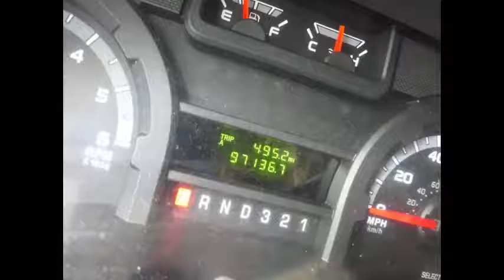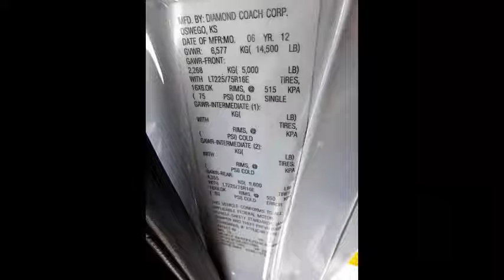2nd hand buses for sale | 2012 Ford E450 Diamond Wheelchair Lift Shuttle Bus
- 2nd hand buses for sale by NY dealership | 2012 Ford E450 Diamond Wheelchair Lift Shuttle Bus For Sale

For Adults Medical Transport Mobility & Handicapped
VIN #: 1FDFE4FS3CDB21805
Stock #: A4776
Condition:Used Clear Title
Engine:6.8L V10 Triton
Transmission:5 Spd Automatic
Mileage:97,136
Drivetrain:Rear Wheel Drive
Exterior Color:White
Vehicle Overview

2012 FORD E-450 DIAMOND WHEELCHAIR LIFT SHUTTLE BUS

RECONDITIONED AND READY FOR DELIVERY!! GREAT SELECTION OF USED BUSES FOR CHURCH, SHUTTLE SERVICE, TOUR, CHARTER AND TEAM SPORTS.

THIS BUS IS IN EXCELLENT CONDITION BOTH INSIDE AND OUT.

FIBERGLASS BODY - PADDED INTERIOR - AIR CONDITIONING FRONT & REAR - ANTI-LOCK BRAKES -  AM/FM/CD STEREO WITH SPEAKERS THROUGHOUT.

DELIVERY ARRANGED ANYWHERE IN THE UNITED STATES OR CANADA OR COMPLIMENTARY AIRPORT PICKUP.

SEE ALL 45 OF OUR SHUTTLE BUSES AND WHEELCHAIR VANS or CALL CHARLIE AT (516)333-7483.

Major Vehicle Exchange presents 2nd hand bus for sale 2012 Ford E-450 Diamond fiberglass shuttle bus, DOT maintained and equipped with a powerful 6.8L Ford V-10 gas engine and automatic transmission with overdrive. It delivers a smooth ride and will get your group to their destination in comfort thanks to dual A/C and heat and excellent quality seats in vinyl for all 14 passengers plus 2 wheelchair positions (additional seating available). This bus is very spacious and can accommodate up to 7 wheelchair positions if flip seats are installed in place of fixed seats behind the driver. One owner vehicle, accident free. DOT maintenance records available.

We have reconditioned this 2nd hand bus for sale as needed and have detailed it to give it an excellent appearance. The bus is in excellent condition and was very well cared for and serviced regularly. As part of our reconditioning process, this 2nd hand bus for sale was fully serviced and inspected. Any repairs were done as needed to make this bus fit for any use. The cabin looks almost new and the exterior of the bus was just detailed for an excellent appearance. All electrical and mechanical equipment is in proper working order. There are no known problems with this vehicle and the bus is 100% ready to go. Test-drives welcome.

Clean, comfortable and perfect as a transit shuttle or activity and outing vehicle for church groups, adult day care, senior centers, shuttle operators, teams or associations. This E-450 rides smoothly and handles well. The Diamond fiberglass body will hold up well for years to come. This bus is well equipped and ready to go. Large passenger cabin will allow for comfortable group travel. The motor is quiet and powerful and the automatic transmission shifts smoothly. All mechanical functions work properly. The A/C (front and rear) blows strong and cool, while the heat works well. This bus was quality built as you can tell by the pictures. The interior of this 2nd hand bus for sale is in excellent shape, having been cleaned regularly.

2nd hand buses for sale, second hand bus for sale, 2nd hand bus for sale, second hand buses for sale, KGN7